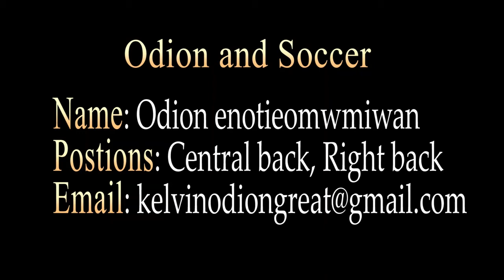young odion soccer hightlight